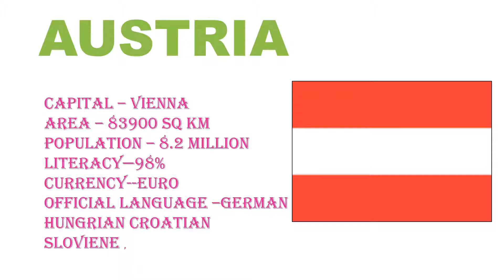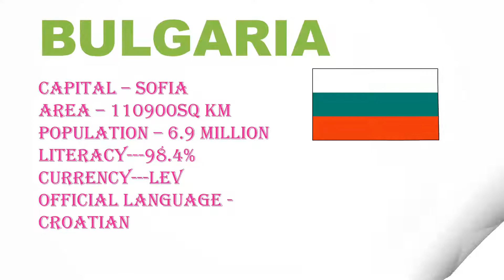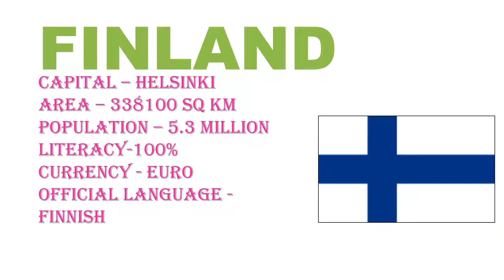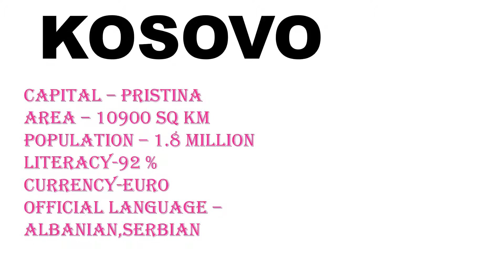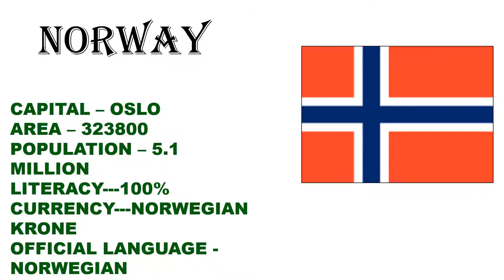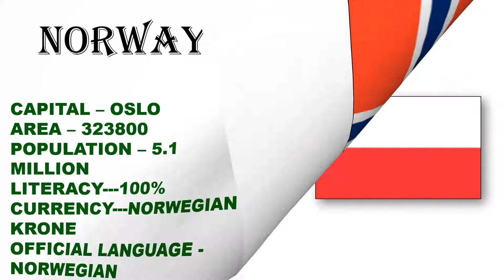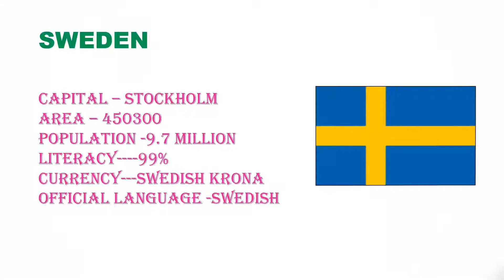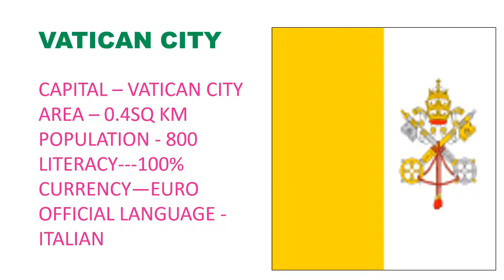EUROPEAN COUNTRIES#LIST OF ERUROPEAN COUNTRIES WITH CAPITALS#यूरोपियन देश#यूरोप के देश और राजधानी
A
Albania Tirana
Andorra Andorra la Vella
Armenia Yerevan
Austria Vienna
Azerbaijan Baku
B
Belarus Minsk
Belgium Brussels
Bosnia and Herzegovina Sarajevo
Bulgaria Sofia
C
Croatia Zagreb
Cyprus Nicosia
Czechia Prague
D
Denmark Copenhagen
E
Estonia Tallinn
F
Finland Helsinki
France Paris
G
Georgia Tbilisi
Germany Berlin
Greece Athens
H
Hungary Budapest
I
Iceland Reykjavik
Ireland Dublin
Italy Rome
K
Kazakhstan Nur-Sultan
Kosovo Pristina
Country Capital city
L
Latvia Riga
Liechtenstein Vaduz
Lithuania Vilnius
Luxembourg Luxembourg (city)
M
Malta Valletta
Moldova Chisinau
Monaco Monaco
Montenegro Podgorica
N
Netherlands Amsterdam
North Macedonia
(formerly Macedonia) Skopje
Norway Oslo
P
Poland Warsaw
Portugal Lisbon
R
Romania Bucharest
Russia Moscow
S
San Marino San Marino
Serbia Belgrade
Slovakia Bratislava
Slovenia Ljubljana
Spain Madrid
Sweden Stockholm
Switzerland Bern
T
Turkey Ankara
U
Ukraine Kyiv (also known as Kiev)
United Kingdom London
V
Vatican City (Holy See) Vatican City